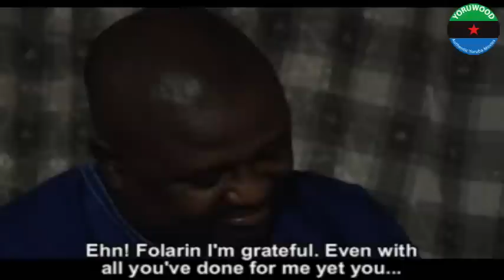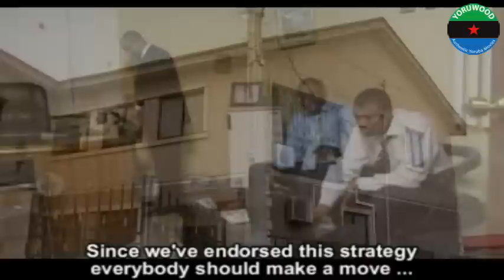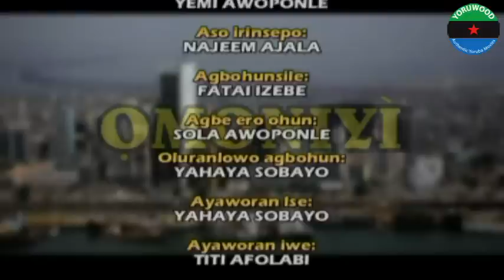Omoniyi 2 - Nollywood Yoruba Movies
for more exciting movies
Click on SHOW MORE to find out more about this movie

Story: Omoniyi explores the consequence of a broken home, the quest for economic survival of the parent at the detriment of the children, the resultant effects of absence of parental care and the necessities of conflict resolution in the family. Omoniyi calls for a restoration of family values in order to birth a better society.

Stars: Fathia Balogun, Femi Adebayo, Yemi Sholade, Bimbo Oshin, Sola Asedkeo, Toyin, Alausa, Jibola Oredola, Akin Lewis